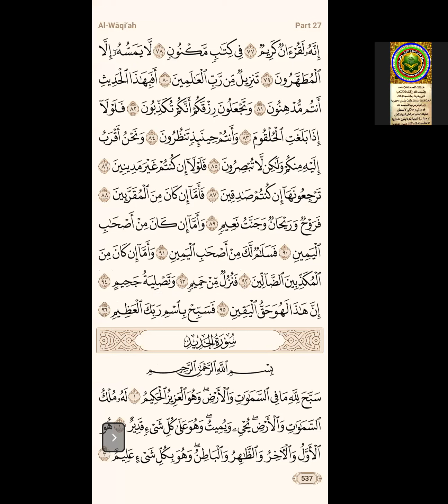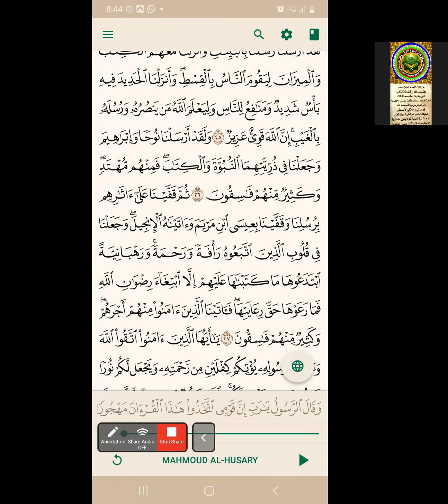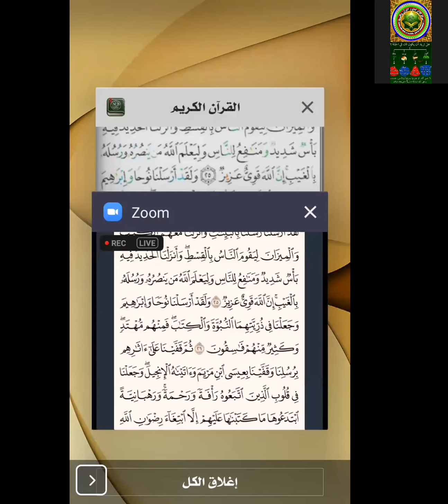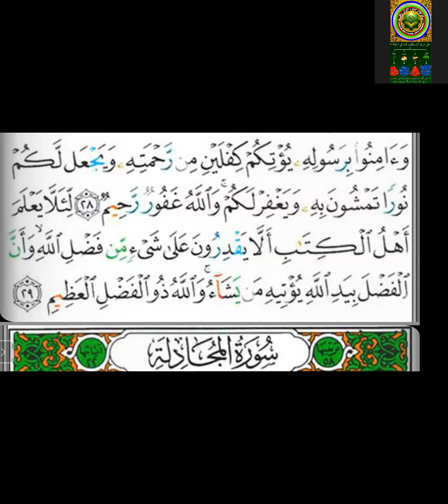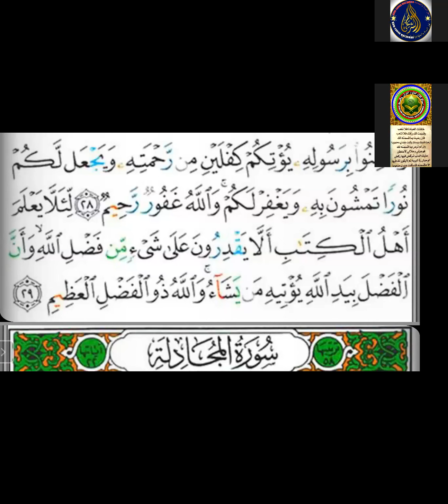Suuraa Hadiid Aayaa 25 irraa kutaa 69ffaa